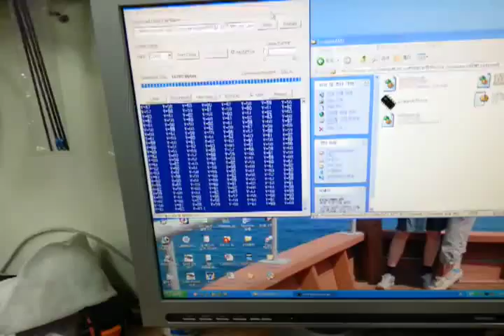Auto Pulse1000 Testing CRDi injector drive mode.mp4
drive CRDi injector by 87V peak voltage and control holding current.
even can drive Piezo injector, around 160V to charge the piezo and discharge.
and It can control common-rail presure,
It's designed for check common-rail pesure by using bosch RPS
you can make the CRDi pump and injector tester by using this controller.